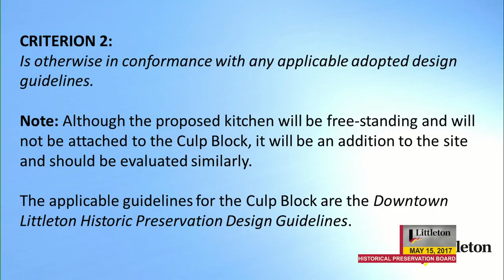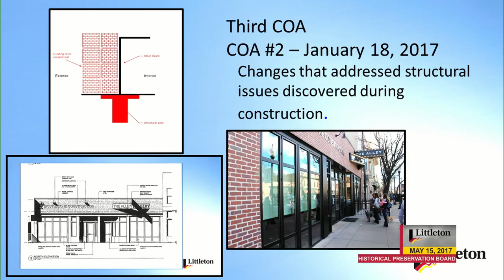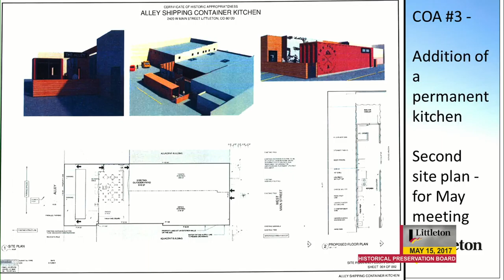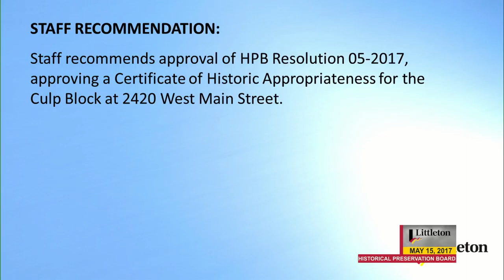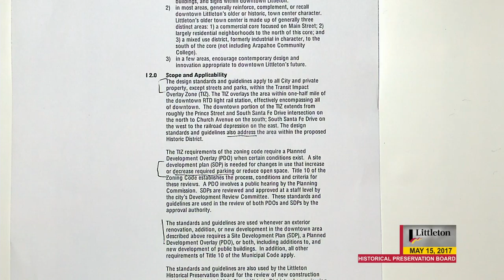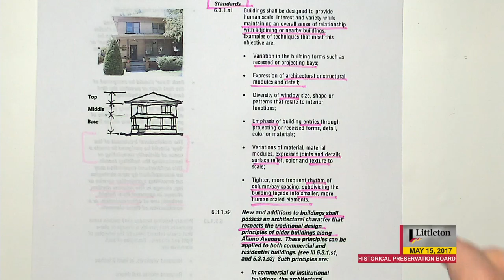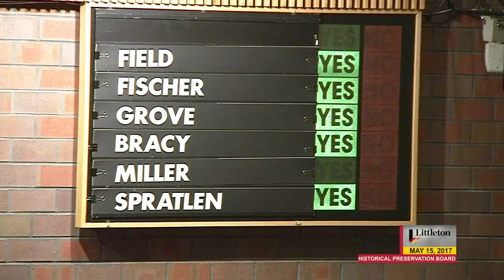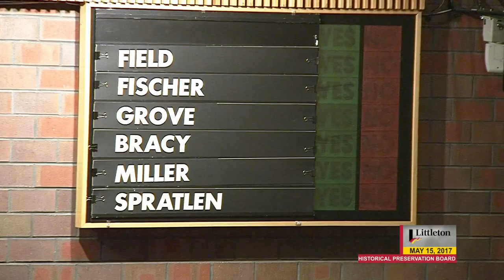Historical Preservation Board Regular Meeting - 05/15/2017